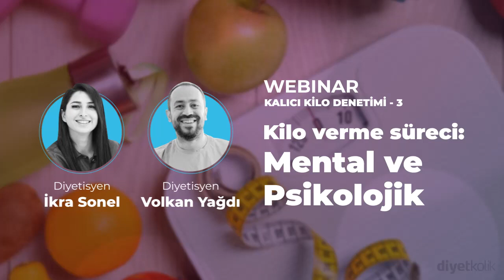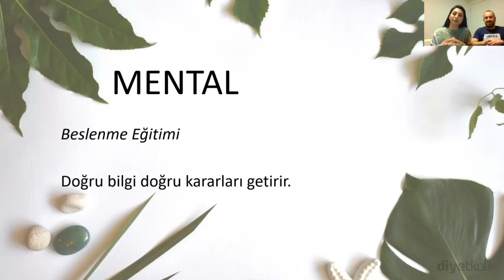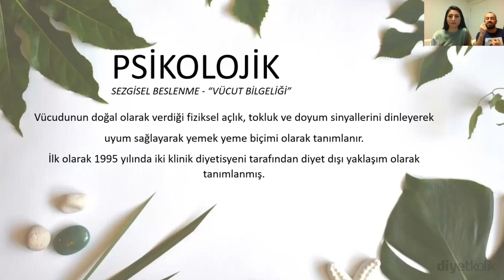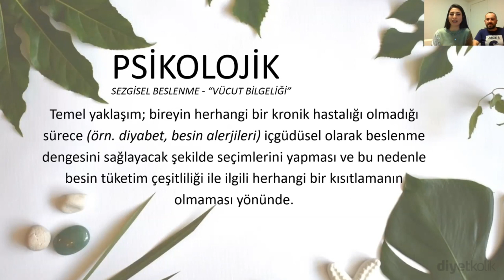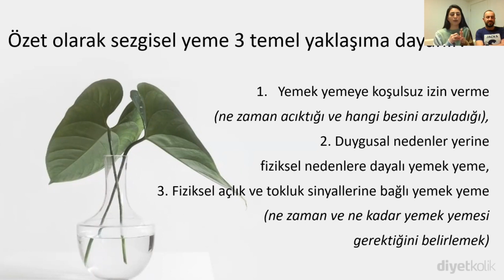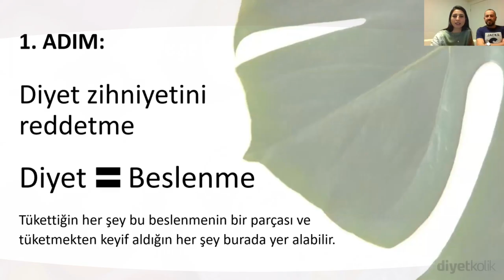Besinlerden korkmak çözüm değil! WEBINAR: Kalıcı Kilo Denetimi 3/4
0:00 Doğru beslenmeyi öğrenmek
1:19 Yemek istediğimiz besinleri yerken nelere dikkat etmeliyiz?

Sezgisel beslenmenin temelleri:
5:52 1. Yemek yemekten korkmayın.
6:26 2. Duygusal nedenlerle yemek yemeyin.
6:51 3. Ne zaman ve ne kadar yiyeceğinize karar verin.